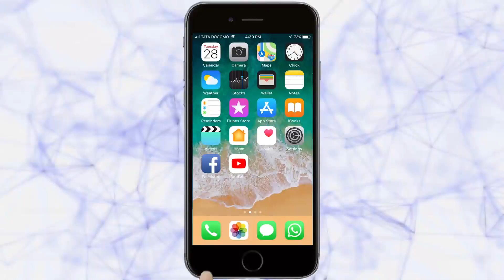तरूण भारत चंदगड कार्यालयाच्या चौथ्या वर्धापन दिनानिमित्त शुभेच्छांचा वर्षाव | Kolhapur News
वास्तव आणि निर्भीड लिखाण करणार्‍या सर्वसामान्यांचा आंतरिक आवाज बनलेल्या तरूण भारत चंदगड कार्यालयाचा चौथा वर्धापनदिन मोठया उत्साहात संपन्न झाला. सोयरिक मंगल कार्यालयात पार पडलेल्या या वर्धापनदिन सोहळयास शुभेच्छा देण्यासाठी सामाजिक, राजकीय, शैक्षणिक, सांस्कृतिक क्षेत्रातील विविध मान्यवरांनी उपस्थिती लावली. वर्धापनदिनानिमित्त केलेल्या विद्युत रोषणाईने चंदगड कार्यालय उजळले होते.